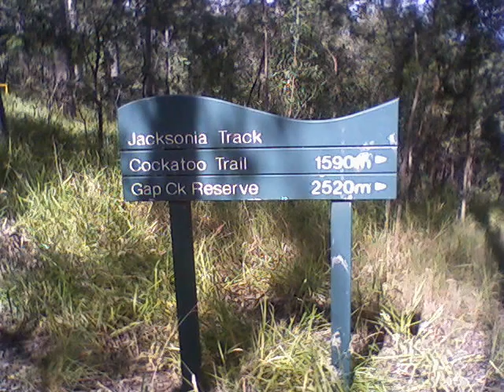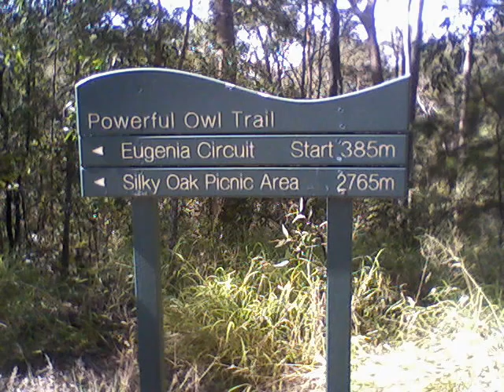Mt Coot-tha Trails 2009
Mt Coot-tha trails slide show - the Kokoda trail, Jacksonia trail, powerful owl trail, cockatoo trail. Trail running Brisbane Queensland Australia. these trail can be accessed close to the channel nine 9 tv station. parking at Range View picnic area. trails are all well marked as per video.